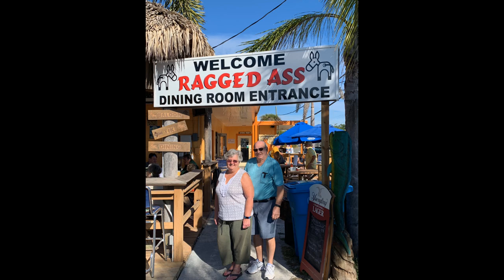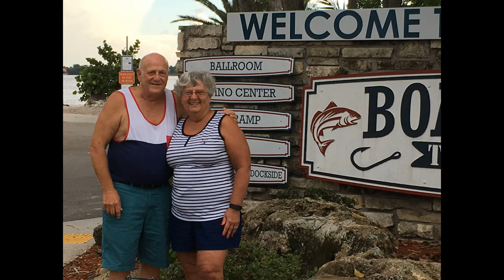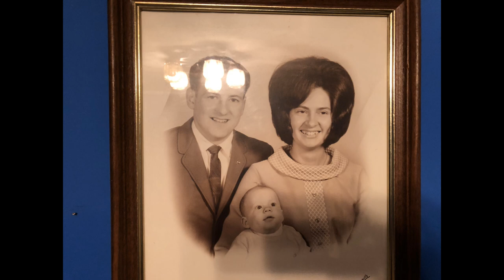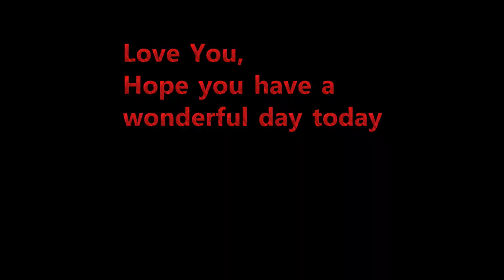John & Leann Polston's 55th Wedding Anniversary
Happy 55th Wedding Anniversary Mom & Dad. I love you.